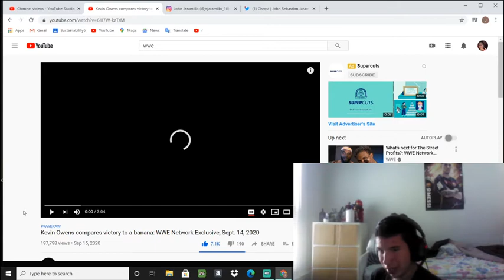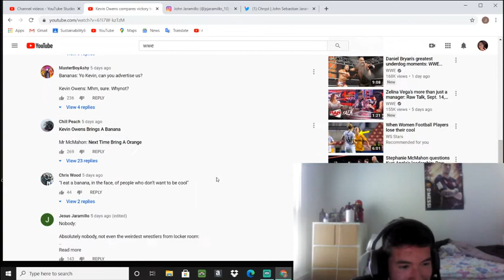Reacting to Kevin Owens compares victory to a banana: WWE Network Exclusive